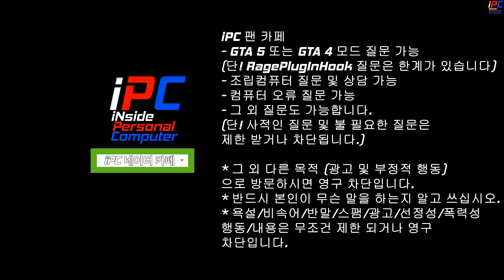제네시스 GV80 오프로드/침수 테스트 - GTA V Los Santos 로스 산토스 관광하기 #134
[iPC] - 제네시스 GV80 오프로드/침수 테스트 - GTA V Los Santos 로스 산토스 관광하기 #134

목요일: GTA 5 비하인드 스토리 또는 유로트럭 시뮬레이터2 (오후 3~5시 사이)
금요일: GTA 5 경찰모드 (오후 3~5시 사이)
토요일: GTA 5 경찰모드 (오후 3~5시 사이)
일요일: 생방송 -순서는 영상 밑 설명창에- (대부분 오후 12시 -점심- 에 시작합니다)

차량:
구짱님 감사합니다
비공개 차량입니다.

║ » GIGABYTE RX 6800XT Gaming OC with Byiski 6900XT Gaming OC water ARGB block

║ » ZOTAC GeForce® GTX 1050 Ti Mini
║ » Seagate FireCuda 120 SSD 250GB X 2 RAID 0 PrimoCache